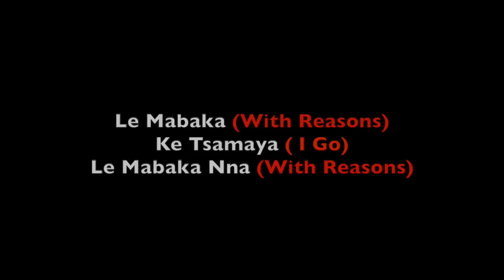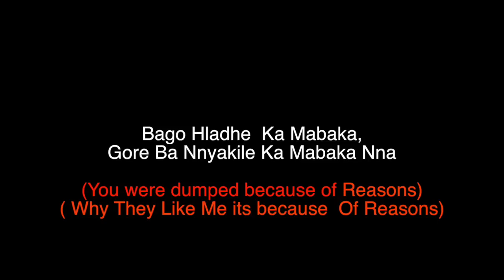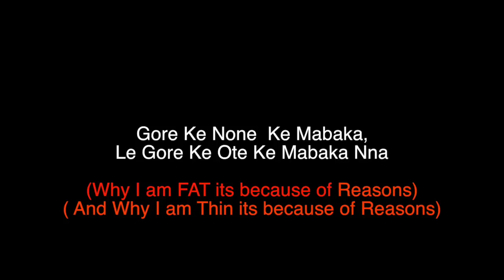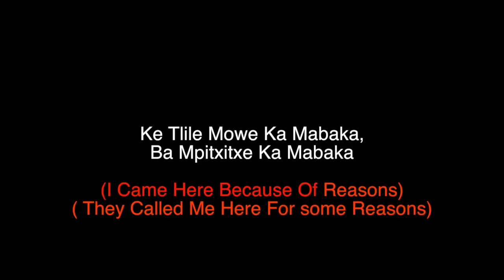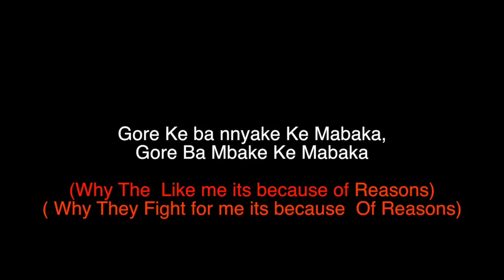King Monada - Mabaka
King Monada Released another hit,  called Mabaka. Took the streets by Storm, listen and give it your rating.

King monada - Mabaka brings a message that will perplex some of the listeners who are not fluent with Khelobedu. Because Mabaka in this context of the song was used differently from the orignal meaning. Mabaka meaning is reasons. But used in this context of the song. King Monada's Mabaka meaning is Money.

To do things , you need money hence Mabaka.

Gore kedhe mo , ke mabaka, gore ke apare so , ke mabaka, dilo ka moka ke mabaka